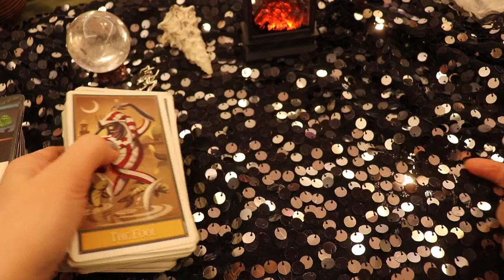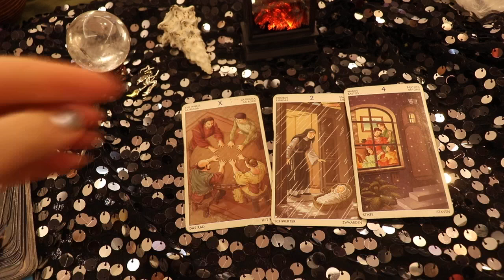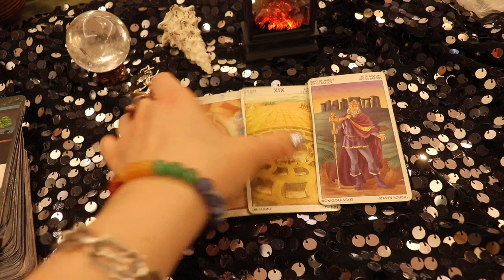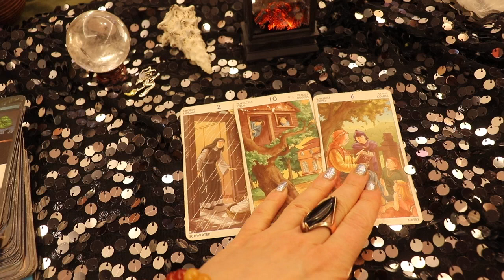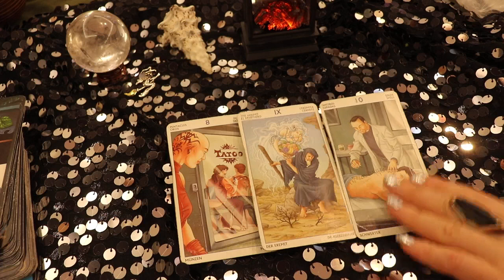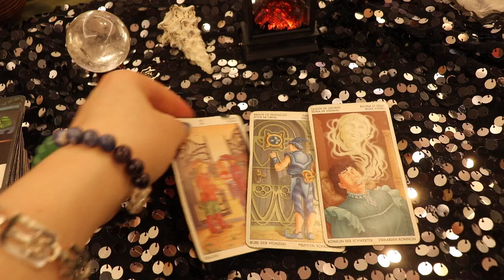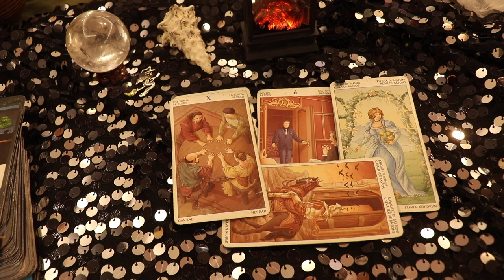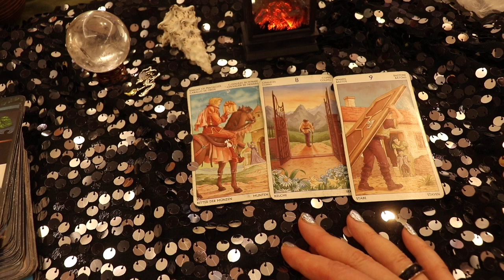ПАНДЕМИЯ: МИФЫ И ЛЕГЕНДЫ КОРОНОВИРУСА ,СЛУХИ И ПРАВДА СВЯЗАННЫЕ С НИМ!